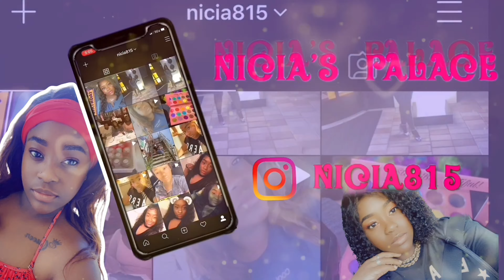Spending The Day With My Mom!